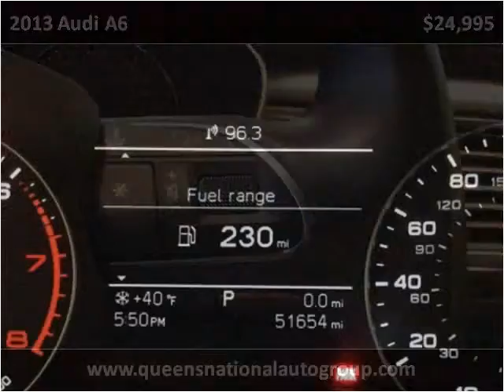2013 Audi A6 Used Cars Woodside NY